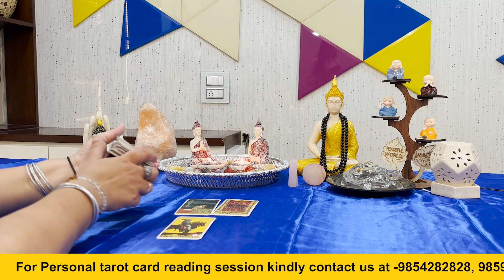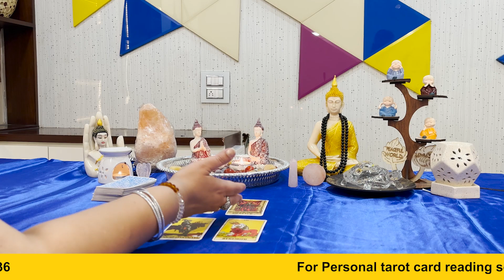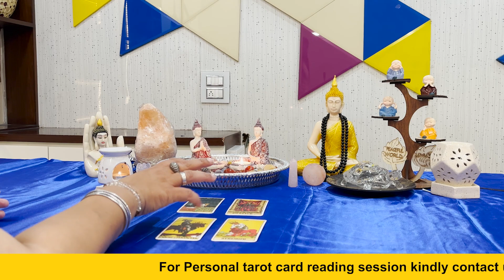जानिए Angels क्या Guidance दे रहे है | generaltarotreading | Make Me Pure.